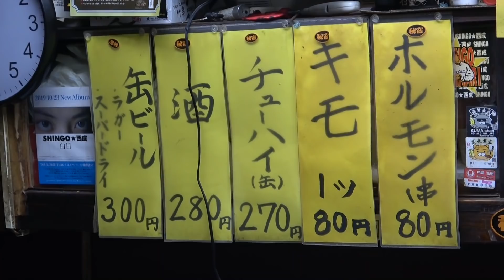★キモ焼き80円★【ホルモンやまき】ホルモンの名店でちょい飲み！≪i西成≫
今回お邪魔したのは、大阪は西成区のホルモンの名店『やまき』さんにお邪魔しました！(^0^)/
高架下の人が群がる人気店で、残念ながらホルモンが売り切れだったんで、キモと缶ビールでチョイ飲みしてみました！(^_^)

【お店情報】
≪ホルモンやまき≫
大阪市西成区萩之茶屋2-2-7
営業時間➡[月～金] 14:00～21:00、[土・日] 11:00～21:00